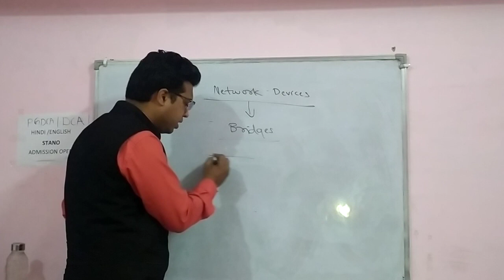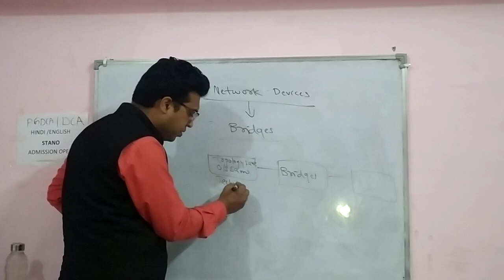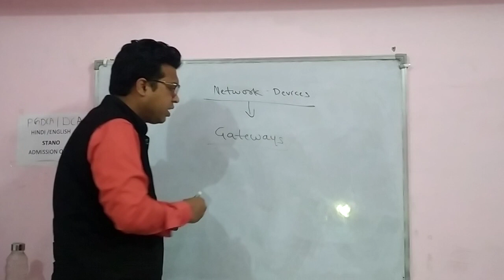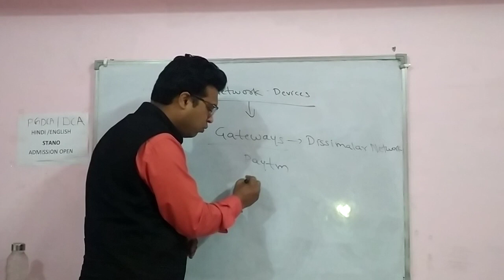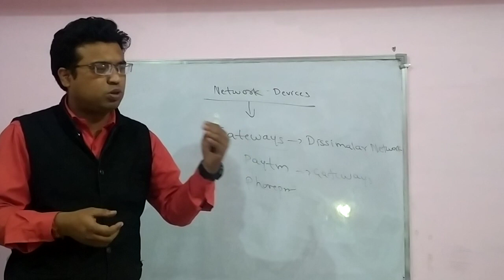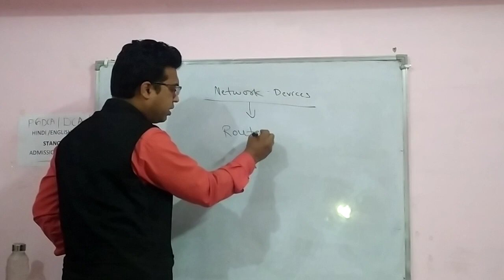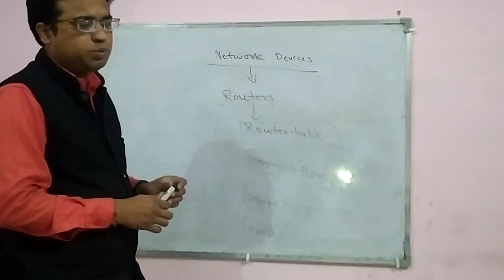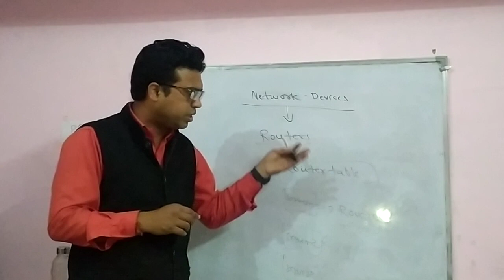Bridges and Switch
This Channel is made for new advancement of IT Sectors